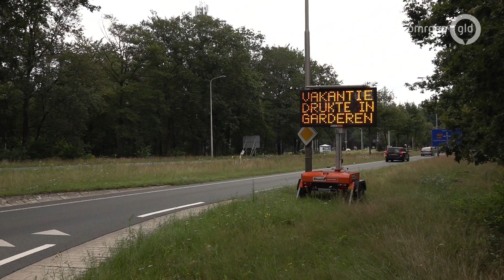Dorp Garderen zucht onder vrachtverkeer in het centrum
Garderen - Ze zijn de overlast van vrachtverkeer in het dorpscentrum meer dan zat. Bewoners uit Garderen worden tot waanzin gedreven door de grote hoeveelheid vrachtwagens die het dorp dagelijks aan doen. Een echte oplossing daarvoor lijkt nog niet in zicht.